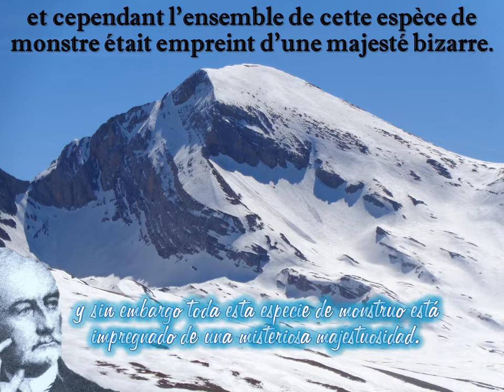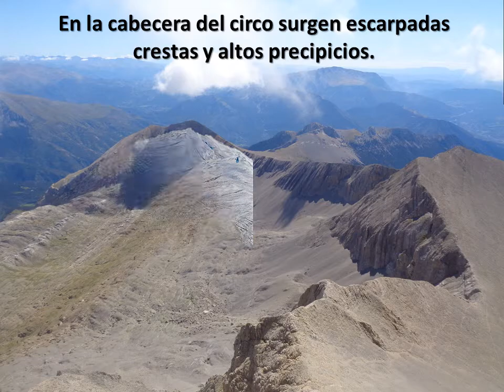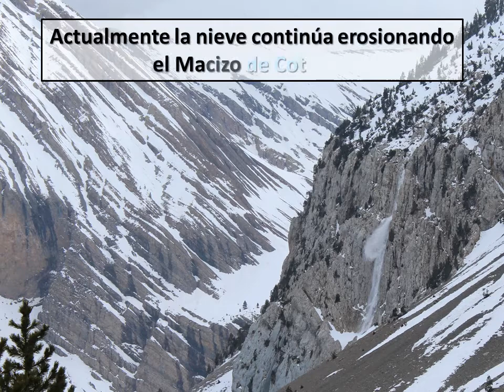XXIV - El glaciar de Armeña en Cotiella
Breve video que reconstruye el glaciar de Armeña en el Macizo de Cotiella durant el Pleistoceno. Visualiza con imágenes recientes los efectos que en el relieve actual tuvieron los glaciares y las impresiones que causó dicho relieve en Henry Russell, escritor y pirineista romántico del siglo XIX que realizó la primera ascensión documentada a Cotiella.